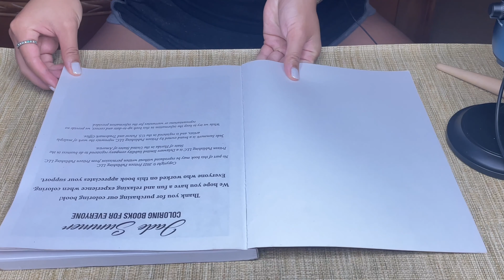Diamond Flower Pattern Coloring Book ASMR Last Part | No Talking | Color Pencils Sound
Wear headphones while watching this video